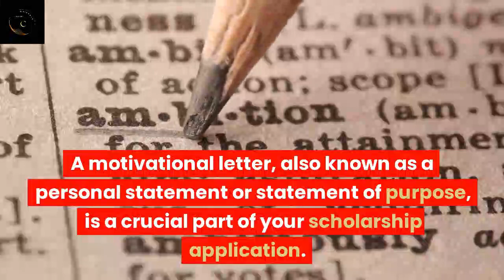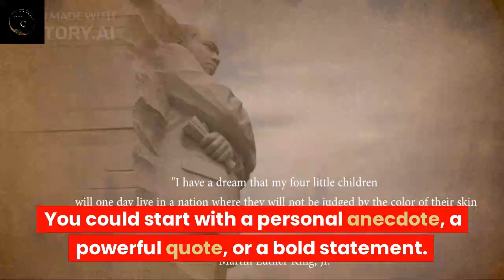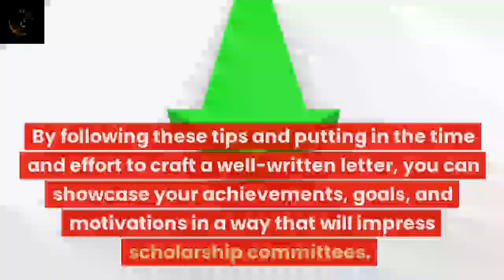How to write a motivational letter/statement of purpose/letter of intent/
A guide to writing a strong motivational letter for scholarship/letter of intent/statement of purpose/